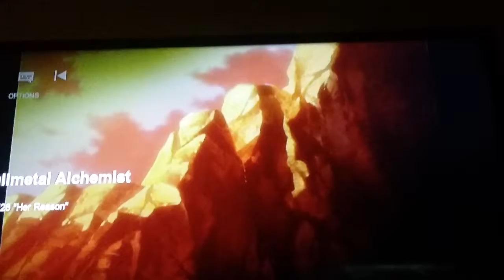Best slap ever